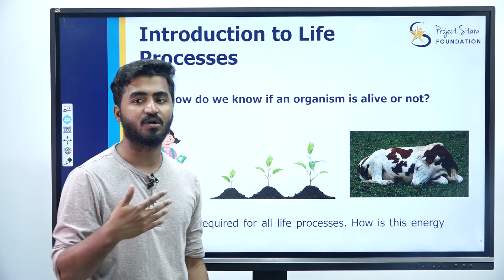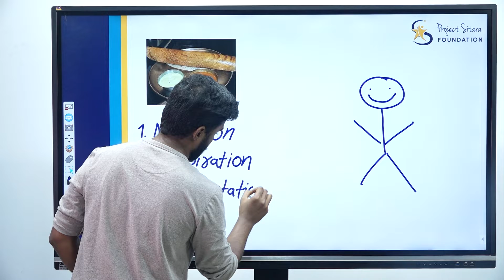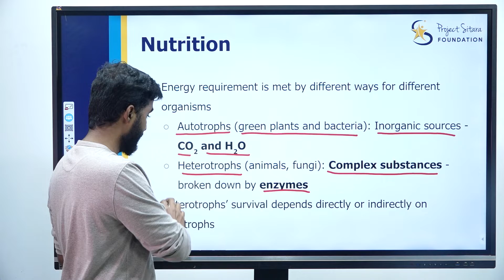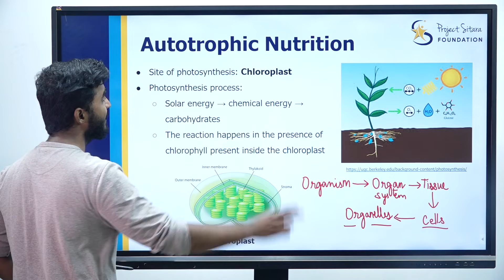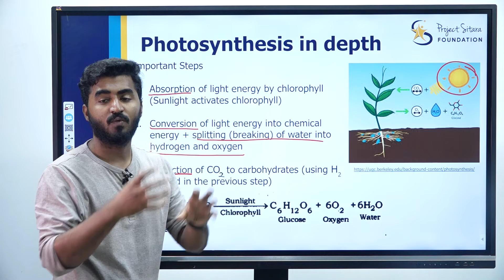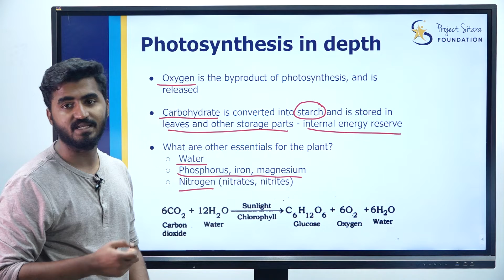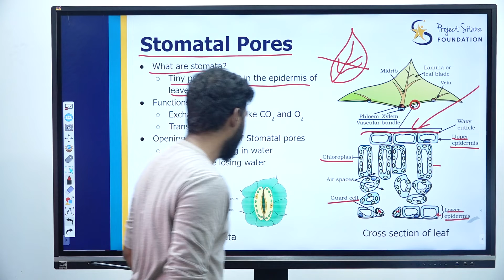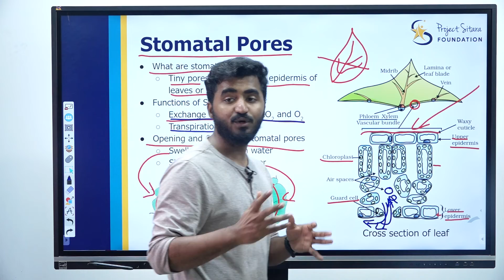(1/5) Autotrophic Nutrition, Photosynthesis | Life Processes | Kannada Explanation | Class 10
Introduction |  Autotrophic Nutrition | Photosynthesis | Class 10 SSLC | Kannada Explanation | Karnataka State Board

Timestamps:

0:00 Introduction
4:26 Nutrition
3:50 Autotrophic Nutrition
10:42 Photosynthesis
15:30 Stomatal Pores